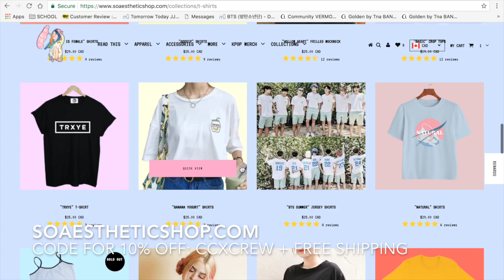MV REACTION | DAY6(데이식스) "혼자야(All Alone)" M/V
After mixing up the release date Triple C quickly got together last minute to react to our boys DAY6's All Alone! DAY6 truly never disappoints, everything they put out is always so amazing. Check out this month's EveryDAY6 All Alone!

Lily | Twitter: @wangjeons | Instagram: @lilydoo
Tracy | Twitter: @bulletsvt | Instagram: @tracyquan